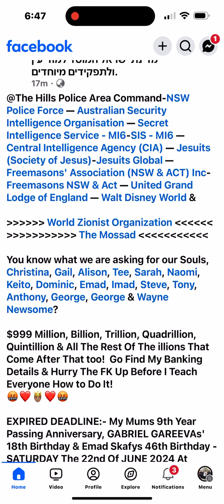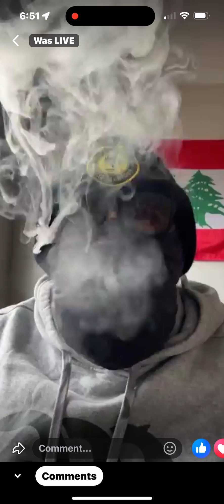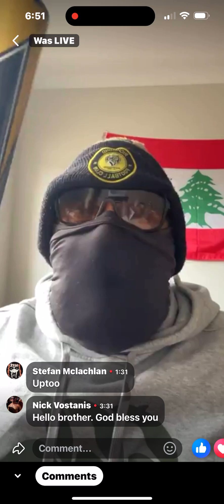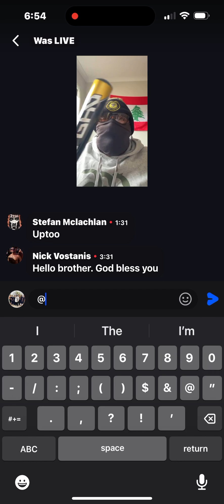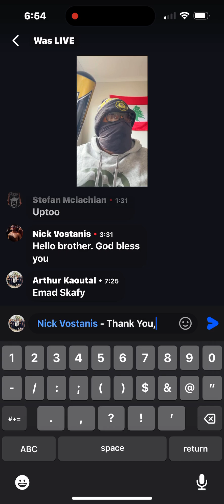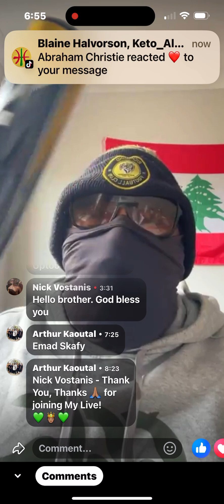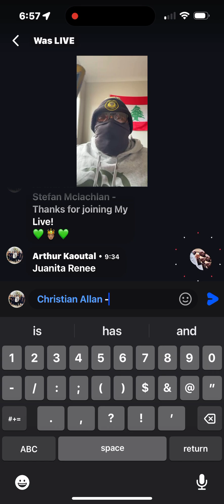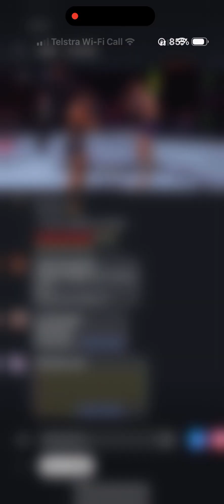I Have to Talk to The Birds These Days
$999 Million, Billion, Trillion, Quadrillion, Quintillion & All The Rest Of The illions That Come After That too!  Go find My Banking Details & Hurry The FK Up Before I Teach Everyone How to Do It!

EXPIRED DEADLINE:- My Mums 9th Year Passing Anniversary, GABRIEL GAREEVAs' 18th Birthday & Emad Skafys 46th Birthday - SATURDAY The 22nd Of JUNE 2024 At NOON (AEST). Tick Tock …Get FKD!🤬!

My YouTube Video Titled:- LEANNE Mc’DONALD & The CHILDREN In The FOREST
👼🏼🤴🏽♥️❣️👼🏼LINK👼🏼❣️♥️🤴🏽👼🏼

”Our ANGELs Will Reveal SECRET’s Untold” ~
SCRIBED Into The TREE Of EXECUTION By LEANNE Mc’DONALD & The CHILDREN Of The FOREST.  Down In The ROYAL NATIONAL PARK - Audley Road, Sutherland Shire, Sydney, NSW. Australia 2232.

They Will NOT Be Forgotten!

My entire Telegram to NSW Police Commissioner KAREN WEBB can be read at this Link attached here:-

The Day PANACHE My Queen 👸🏽 Bee 🐝 NIGISTI LEWIS MUIR Was Arrested:-
💣💣💣LINK💣💣💣

*(Running Time: 31:35mins)*

*(Running Time: 25:43mins)*

*(Running Time: 09:31mins)*

*PART 4 - CHILDREN’s CRIME REPORT’s: A MATTER OF NATIONAL SECURITY (17-19):-*
*(Running Time: 04:18mins)*

*(Running Time: 40:38mins)*

*(Running Time: 15:25mins)*

*(Running Time: 34:29mins)*

*(Running Time: 25:46mins)*

*(Running Time: 24:22mins)*

*(Running Time: 16:09mins)*

*(Running Time: 27:21)*

*(Running Time: 29:13mins)*

*PART 10 - MOTHER’s FINAL PLEA to The SUPREME COURT (Page 86-88):-*
*(Running Time: 08:44mins)*

*The End Of Full 88 Page Document “A” Audio - Orated By Alison Aitken.*

*The Full Written Piece Of Document “A”,* The UK🇬🇧 Supreme Court & The UN🇺🇳 Petitions For The International Child Protection Committee & A Crowd Funding Link Can All Be Found In This Newly 🚀Launched🚀 HAMPSTEAD EXPOSED Website Link:-
💣💣💣LINK💣💣💣

💥LINK💥
💣LINK💣

Much Love💚Peace🙏🏽Courage✊🏽 & 🇱🇧 Lebane$e 🇱🇧 Cedar 🇱🇧 Tree$ 🇱🇧 to You All.

*I$aiah 54:17*, *Roman$ 12:19*, *Ezekiel 25:17* & *Matthew 5:5.*

I L🥰VE Y😘U & I L😍VE Our Children & I L🥰VE All The Rest Of Our Families too - I Will Gladly Sacrifice My Life For You All!

Excluding all the FKN luciferians universal elite & global satanic ruling classes!🤬!  It’s Off to The FKN demonic Wastelands For All Of them!

Cheerio.👋🏽.

King Arthur KING Of HEARTs
Awtel Charbel Kaoutal el'Howayek II. Awtel (Arthur In Arabic. Named After My Paternal Grandfather).  Charbel (My Middle Name, Named After St. Charbel
Kaoutal (Australian Immigration Department FK Up Name When My Dad Came to Australia),
el'Howayek (My Original Tribal Ancestral Family Name).